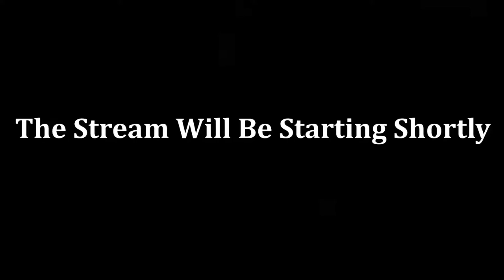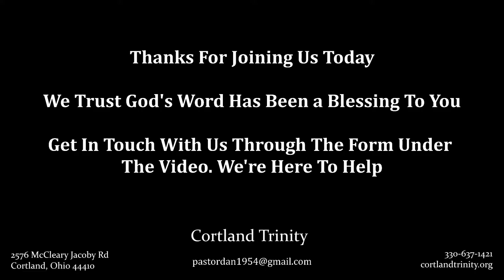Desperate for God - Cortland Trinity - 10/25/2020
Do you want to get connected to us? Use this link to take you to a form that you can use to do just that!